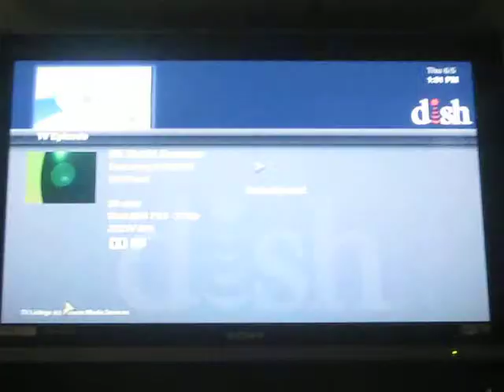Z - 2PC ST (6/4)